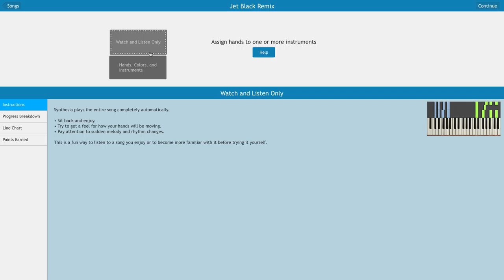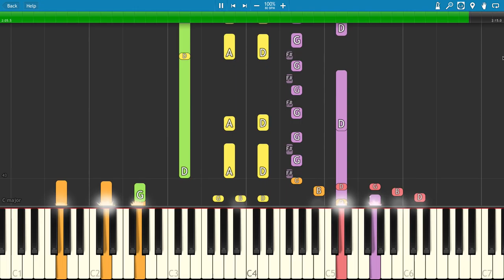IMPOSSIBLE REMIX - 5 Seconds of Summer - Jet Black Heart - Instrumental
My version of Jet Black Heart played through Synthesia with a Yamaha Motif XS